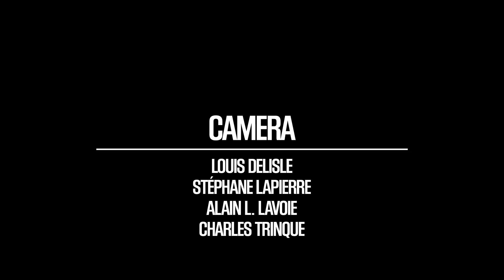Sauver les apparences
Sauver les apparences - Zoofest 2011
Showcase de Martin Perizzolo présenté lors du Zoofest, édition 2011
à Montréal au studio Hydro-Québec du Monument National.

Réalisation - Alain Lavoie
Son - Daniel Fontaine Bégin